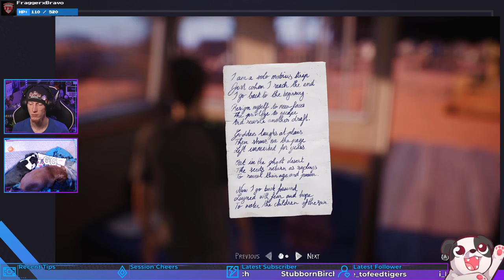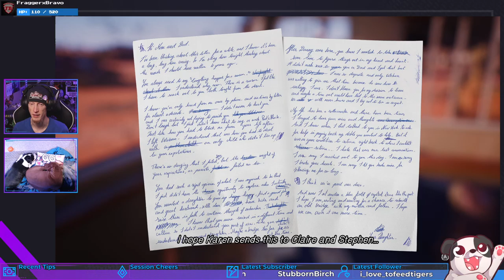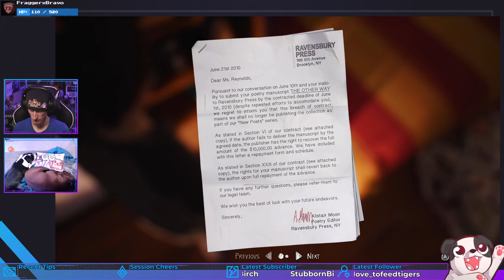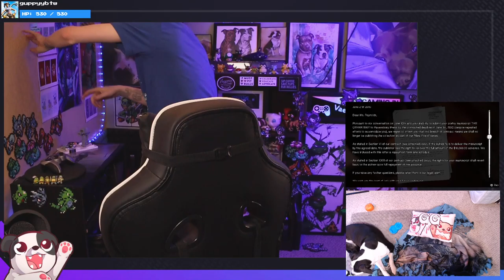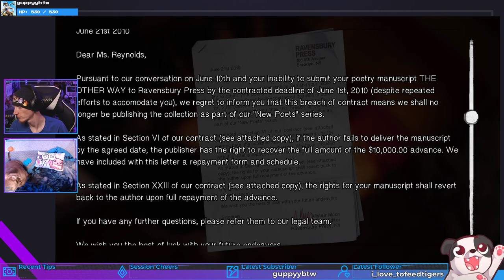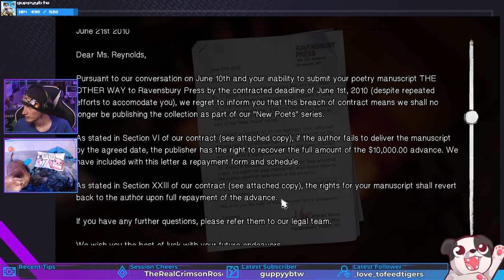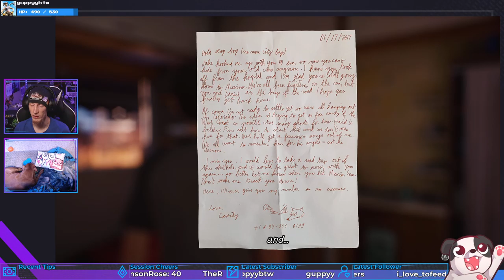Away | Life is Strange 2 #45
Lil commune out in the desert.